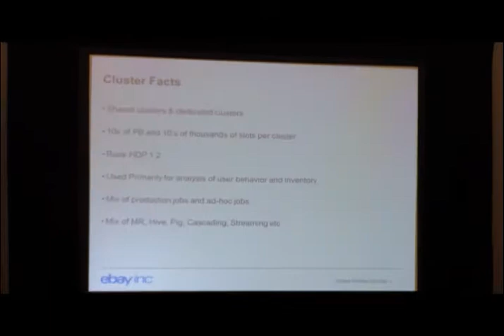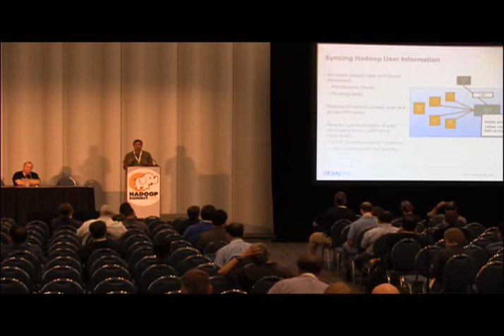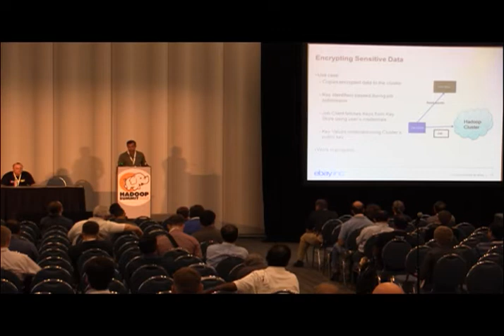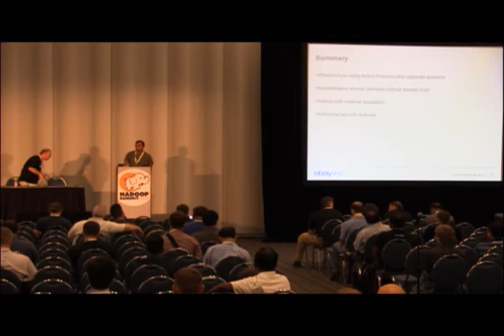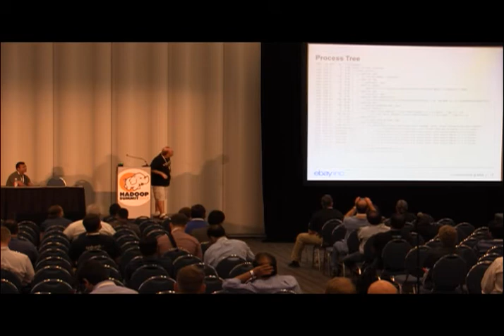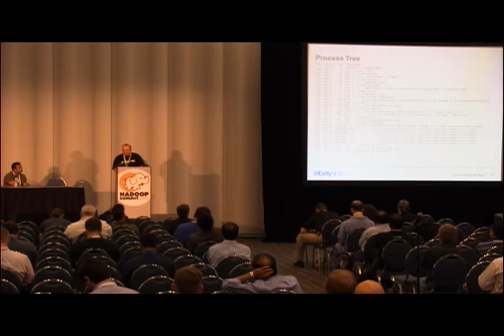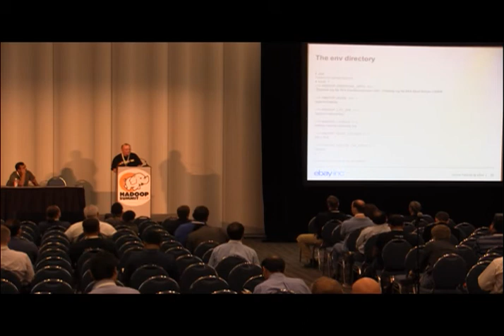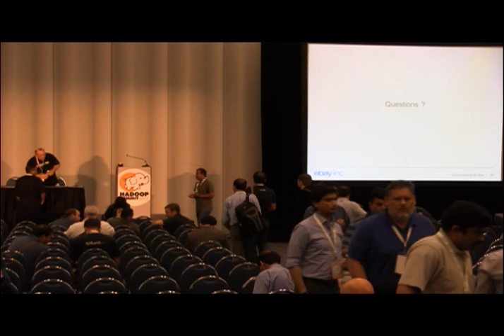Secure Hadoop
eBay has large, multi-purpose Hadoop clusters with many petabytes of data. eBay Inc?s many subsidiaries and applications give rise to fascinating, complex scenarios for authentication, audit, access control, data protection, data safety, and privacy. To fulfill these complex requirements, security is enabled on Hadoop clusters at eBay. We have been experimenting with and implementing in our production systems several techniques to 1) Set up and operate large clusters (thousands of nodes) efficiently and effectively for a thousand users, and 2)Enable security transparently without impacting user jobs or over-burdening users with inconvenient restrictions Based on our experiments, we have assembled some effective ?best? practices for deploying, operating and using secure Hadoop?clusters. In this presentation, we explain these methods and rules-of-thumb that efficiently and effectively: 1)Set up reliable, scalable Infrastructure to enable strong security for large clusters 2)Set up a very large secure Hadoop cluster in a scalable, zero-touch automated way 3)Update software and configuration on the cluster efficiently while minimizing ?drift? among machines 4)Keep Hadoop services up and running with minimum human intervention 5)Manage user Access to Hadoop clusters? 6)Control access to data and other resources 7)Process highly confidential data using map-reduce programs